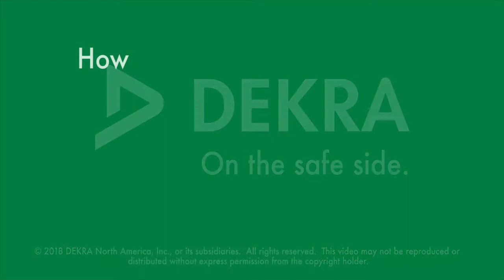DEKRA Process Safety Heroes – Hervé Vaudrey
About the fundamentals of process safety, and how it not only saves costs, but also and more importantly lives!

“Safety is part of my daily job”, Hervé Vaudrey, Regional Director EMEA at DEKRA Process Safety
Process safety is not only about evaluating the saved costs of accidents that did not occur. The base of process safety is to save lives and prevent hazards.

DEKRA Process Safety –Trusted Advisors for Process Safety Excellence